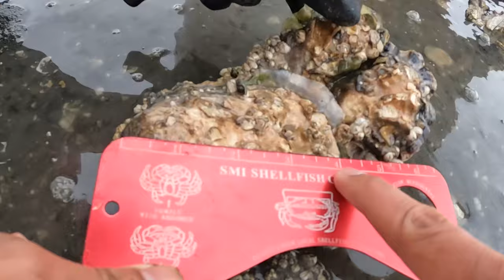OYSTER CATCH and COOK in WASHINGTON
Coastal foraging in Washington is amazing! In this episode, we tried our luck harvesting some of the best and tastiest oysters we have ever tried. Stay tune until the end to see more scenic views of Washington.

Fishing gear we use:

Only baitcaster we’ve used to catch Silver Salmon
Awesome spinning reel for saltwater fishing, works for both lure and snagging hook fishing
A little cheaper substitute for the spinning reel above
Main lure we use to catch wild Pacific Salmon in Alaska!
Cost-effective waders that will get the job done!

Other stuff we use:

Vacuum sealer we use to process our fish and keep them fresh!
You’ll need some vacuum sealer rolls too!